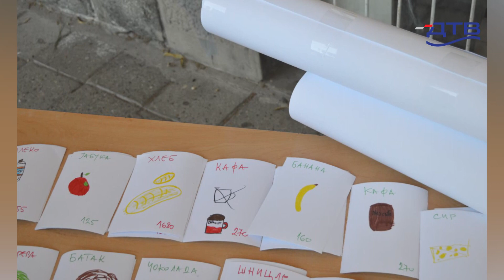DTV - U nedelju počinje 14. „ Novosadsko dečje leto“